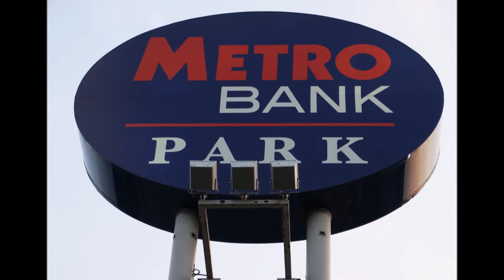HARRISBURG SENATORS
AA team of the Washington Nationals